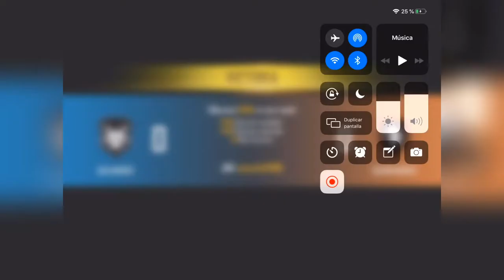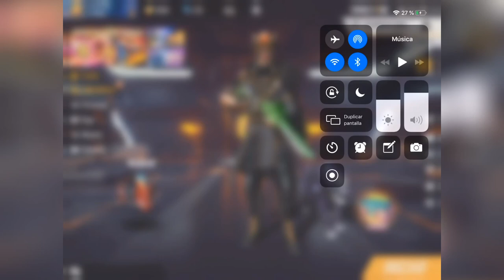ASMR De la PEOR partida de FREE FIRE